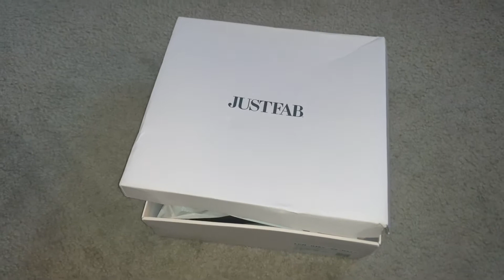Just Fab - size 12 knee boots (yes or no)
I discovered Just Fab has size 12. OMG so exciting.

Great price and super cute!